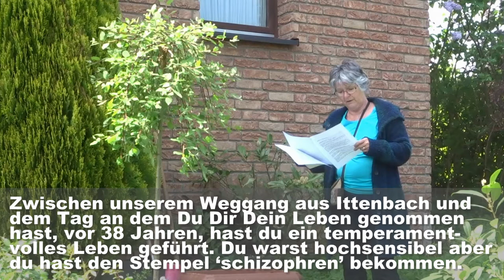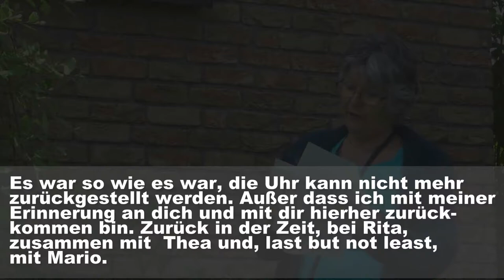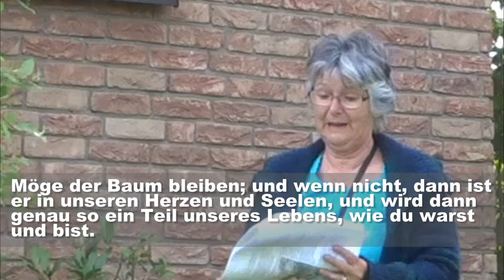Tree of Memory for Free from Mathil - 3.5.2018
I had no idea where our journey will take us, after we met on Twitter. During the months, Mathil told me more and more about her brother and what happend. I am so glad and I am so honored, that TREES of MEMORY brought her back to the village of her childhood and that she met after 61 years her friend again. Thanks a lot Mathil and I am glad that you stepped into my life.